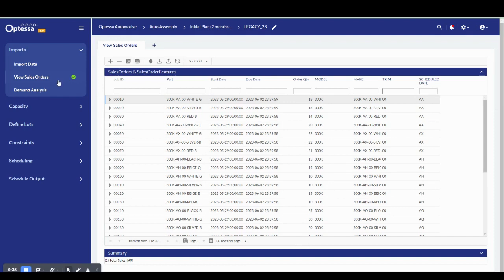Adjust Capacities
Video showcases how our customers adjust their capacities within the Optessa Platform.

Easily update min/max levels, shifts, start/end dates, cycle times, and workforce management options.